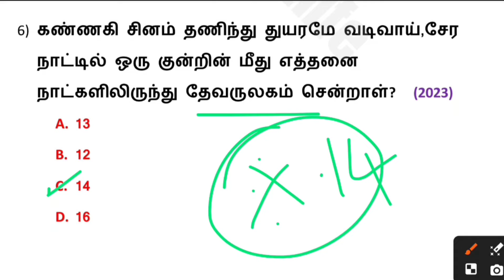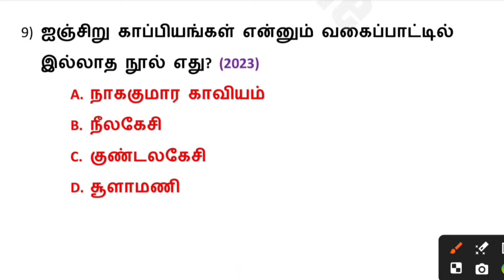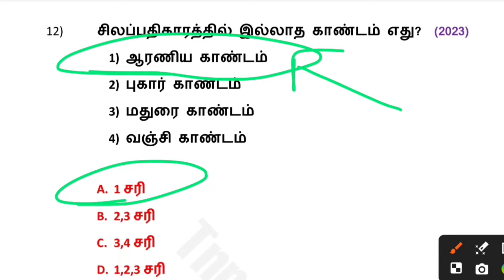PART -02🔥2023 & 2024 TNPSC அசல் வினாத்தாளிலிருந்து கேட்கப்பட்ட வினாக்கள்🔥TNPSC GROUP 2,2A | GROUP 4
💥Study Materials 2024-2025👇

[ TNPSC GROUP 4/VAO | GROUP 2 | GROUP 1 | Pc & SI ]

✅Social
(6th to 10th) Materials Available:-
♦Social Science ( வரலாறு+புவியியல்+ குடிமையியல்+ பொருளியல் ) | ( 6th to 10th ) Line by line + Answer Key + Book Back Questions | 134 lessons pdf...! | 1800 pages | 20000 Questions...

🪴Social Pdf Price - 160/-
✅பொதுத்தமிழ்
(6th to 12th ) Line by line + Answer Key | 10000 Questions | 63 units pdf...! | 826pages

🪴Tamil Pdf Price - 120/-
✅பொது அறிவியல்
(6th to 10th ) Book Back Questions only | 110 lessons pdf...!

🪴 Science Pdf Price - 20/-

🌟Total Materials Price - 300/-

Unga name solli..entha materials venumnu Text pannunga... Details solluvom.. 👍